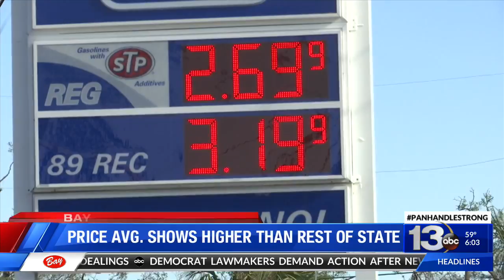GAS PRICES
NEWS